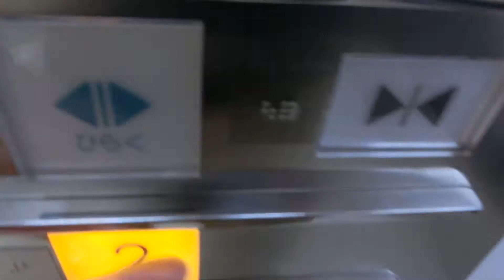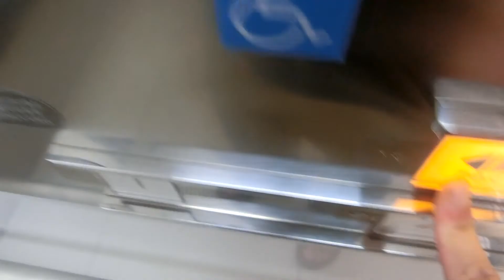THE OUTLETS 広島のセンターコート側エレベーター（5号機）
2018年4月27日にオープンしたアウトレットモールでエレベーターがある広島県のアウトレットモールはこの店舗が初めてです。2基あり、センターコート側は5号機～6号機が該当していますが、この動画では左側5号機の車椅子対応機を撮影しました。

メーカー：日立
機種：第6世代オーダーアーバン
駆動方式：ロープ式
設置台数：2基(群管理)
アナウンス：あり
到着チャイム：あり
車椅子操作盤：5号機にあり
停止階：1,2
停止可能階：1,2
用途：乗用
定員：24名
積載：1600kg
ドア：4枚両開きドア
設置年度：2018年4月